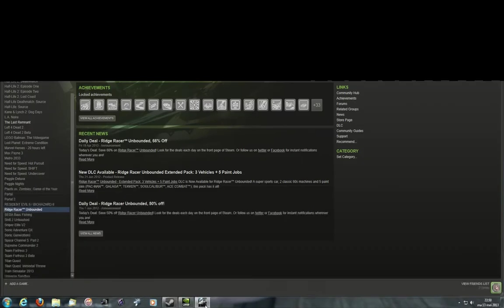Ridge Racer - Unbound (first gameplay)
for GTX690 user or other dual gpu users. disable your multi gpu.